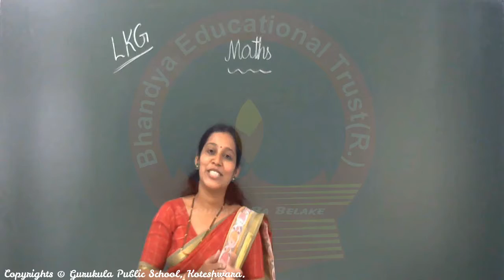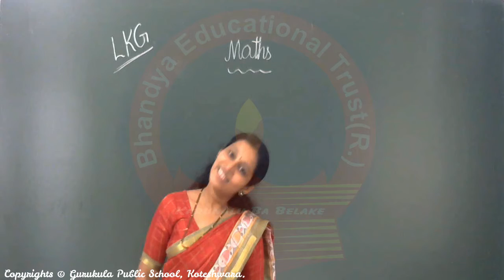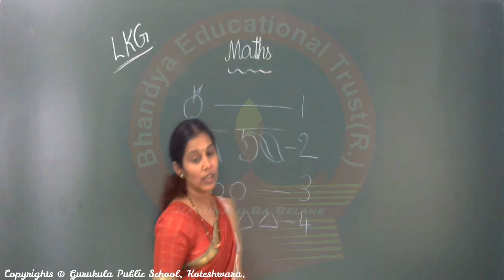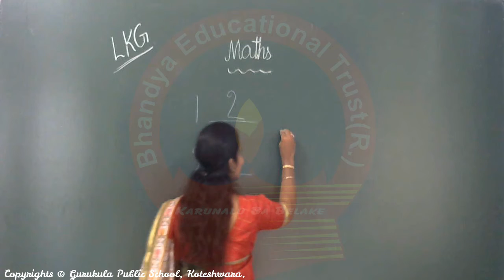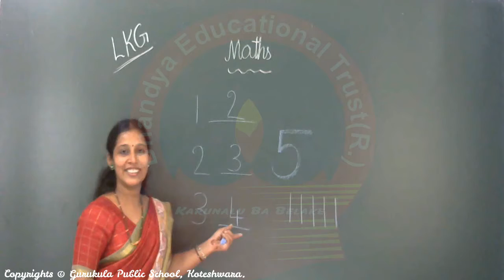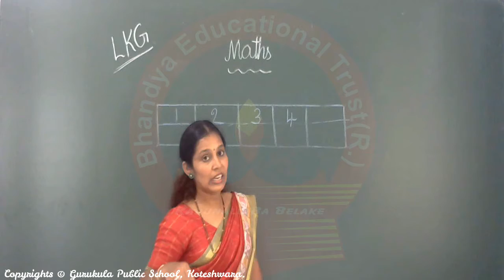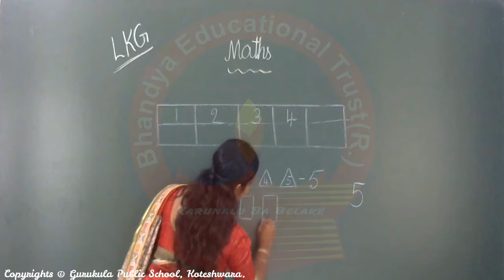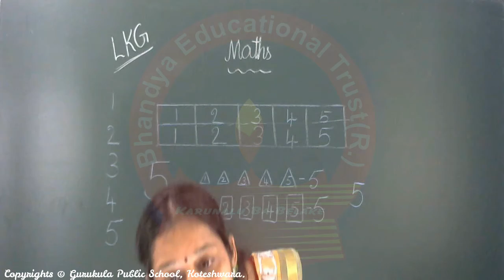Kindergarten LKG - Mathematics #05